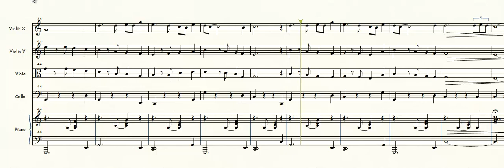Tip Toe Tango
A short tango for easy viola and cello and moderately difficult treble instruments e.g. violin, oboe, recorder, etc.